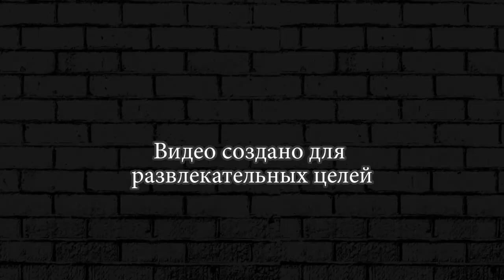БАЛЛИСТА ПРОТИВ БОССА ВЕРТОЛЕТА ► Hills Of Steel #34